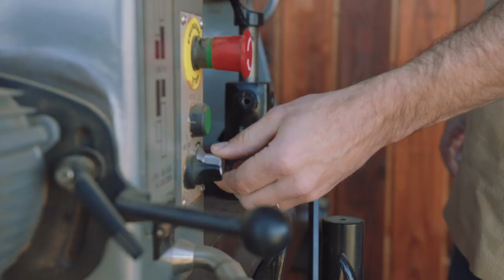Calavera Tool Works - The Last Work Apron You'll Ever Buy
A simple, streamlined work apron for woodworkers and carpenters, handcrafted from faithful & durable leather and the most rugged hardware we could find. Probably the last work apron you'll ever buy.